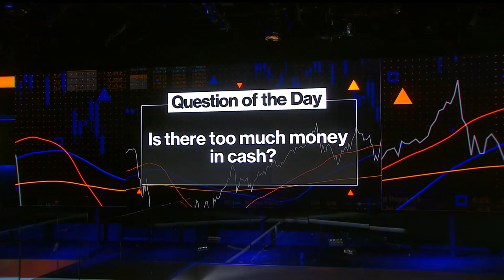John Connaughton Discusses Value Creation and More on Bloomberg Markets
Co-Managing Partner John Connaughton visited Bloomberg Markets in October 2023 to speak to the cost of capital, high valuations, repeated market dislocations, and Bain Capital Private Equity’s closing of its largest European Fund.